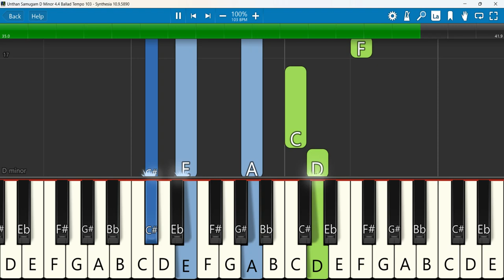Unthan Samugam Keyboard Notes D Minor 4/4 Ballad Tempo 103 | உந்தன் கமூகம் | Wesley Maxwell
Unthan Samugam ll Tamil Christian song ll Bro Wesley maxwell
 Keyboard Notes